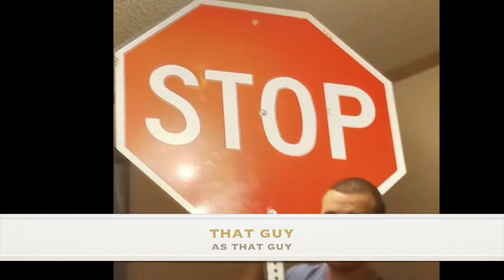Support Local Fundraisers PSA